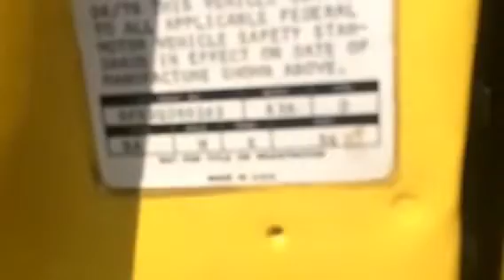1970 BOSS302 yellow drag pack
OKC